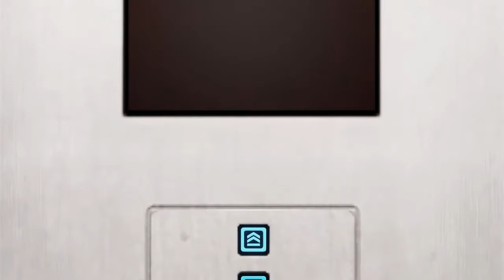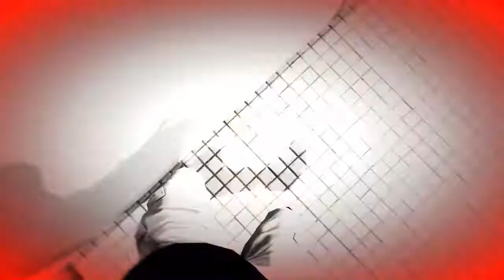Review of the game "Mirror's Edge" #2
Developer : "DICE" ( dice.se/games/mirrors-edge/ )
Publisher : "Electronic Arts" ( ea.com/mirrors-edge )